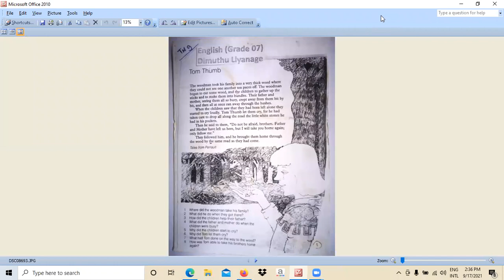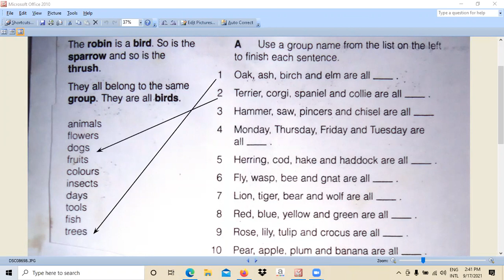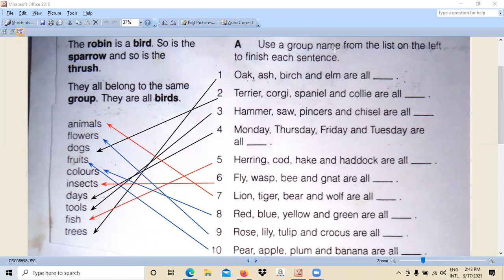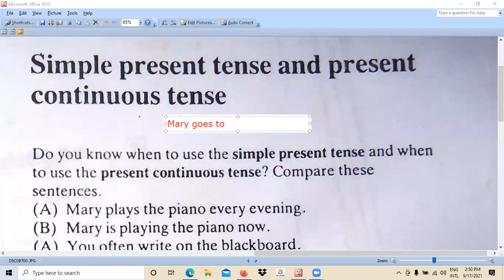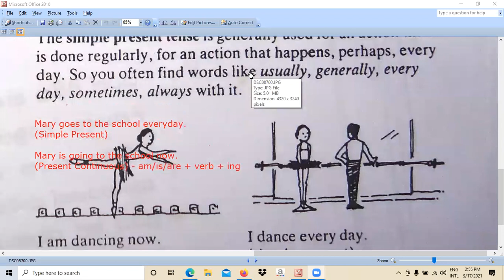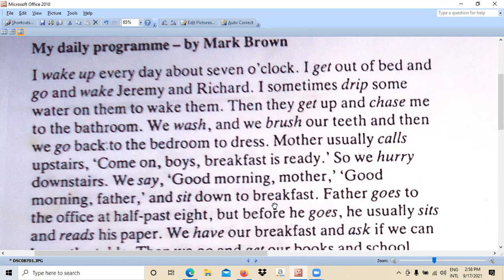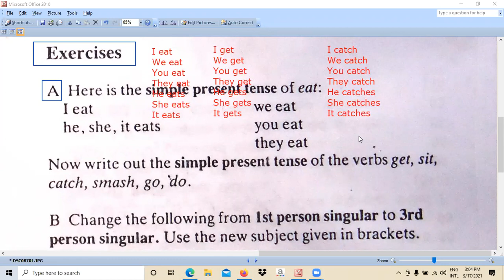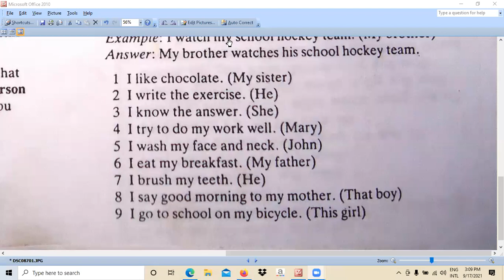English - Grade 7 - September - Week 02 - Part 1